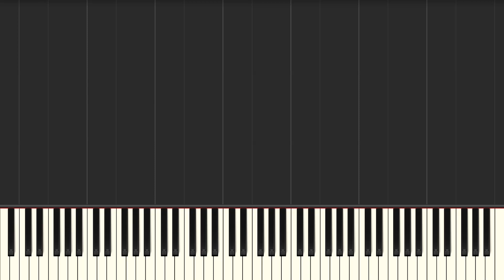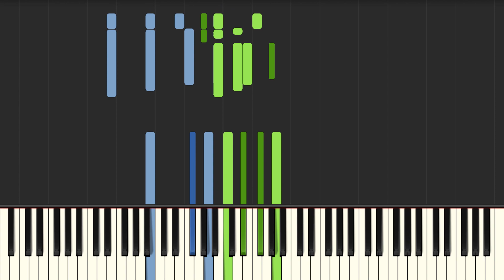Fire Bird - Asaka Karin (Love Live! Nijigasaki High School Idol Club) [Piano Arrangement]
Another personally arranged song has come, and this time it's Fire Bird from the Love Live! franchise!

This song has been a favorite of mine since the preview released on the official Love Live! channel. It's always a welcome surprise for the series to do more exotic-inspired songs, which is why I considered doing 'Manatsu no Dare no Mono?'. I've decided that I may arrange it in the future.

I really thought I would never come to arrange Fire Bird, since I wasn't really familiar with the Latin-styled side of music. But, in the end, I just decided to take a nose-dive to arrange this song with a simple motif made for this song by accenting the root and fifth of the chord changes, along with heavily articulative touch.

There was also a lot of usage of the #7 and ♭6, and I mean a lot, a lot of them. I still don't know why Latin-styled music really like these two notes, but I've decided to go with my musical intuition and put them where it would fit in my arrangement.

Surely I obviously can't imitate how the first measure starts when translating it from a song to a piano arrangement, so I decided to start the arrangement off with a tremolo effect on G
by throwing the audience off, thinking that the song is in a major key. There is also an experimental scale used on measure four, which is my attempt at putting a spin on the original (guitar) riff of the song, by (again) using the ♭6. The harmony is also enharmonically kept for the measure after as a suspense effect (C augmented chord with an auxiliary note) for the next section resolving on A minor. Big surprise there.

There isn't anything interesting in that second half of the intro since it's just root, third and fifth. But to compensate, I have utilized a small sub-melody in the bass walking up to a Dmin7 chord, which is taken straight from the original song itself. I know that part with the synthesized trumpet(?) is played at a higher octave, but I decided to reuse that motif at different octaves throughout the course of the arrangement (compare measure 11 and 15 as a reference)

When it comes to the verse, that's where it starts to get a bit more interesting with the mentioned alternating root and fifth pattern, and importance of articulation for this arrangement. There is also a small chromatic voice in the last two measures of the verse as a transition to the pre-chorus. Which is where more pedal is introduced to produce a more sustained sound, to separate the difference between the material prior and material in the pre-chorus.

And in the chorus, a lot of musical ideas are used from the material before like expanded harmony, one and fifth alternation, and sub-melody from the synthesized instrumentation, and etc. After that, it comes to a close with a refrain of the intro, which comes to a nice close when it comes to arranging TV-sizes - just makes the arrangement a bit more longer, and in my case, I get to add more rhythmic variation, and an original ending.

And I've finally joined the Garritan CFX family!

There was actually really good reason why I decided to only arrange the LLAS (short) version of this song, and it was due to the limitation of pianistic ideas I thought of at the time. I always brain storm ideas before I even open up my music notation program to arrange anyways.

There's almost no instance that I open up Sibelius and arrange pianistic ideas on the spot, other than my prior arrangement 'Seinaru Hi no Inori'. That is an arrangement I will always love, because that arrangement is based on just a single and reusable, but effective idea, and that (of course) is the 'call and response' motif. Which is a direct reference to the importance of Aqours being a group of nine - with nine unique voices to offer.

Well, that should do it for this video. I have almost filled up the word count (to five-thousand) from my fanboying/grilling of the Love Live! franchise, haha. All that's left to say is that BEATNINE is the best unit to ever be introduced to make music for Love Live! Literally all of their songs (Starlight, Wish, Fire Bird and Queendom) are absolutely 10/10 songs. The production sound and value alone from 'Starlight' blows my mind every time I hear it.

There is literally no other song from the Love Live! franchise that comes close to the production of Starlight, and most important of all...

May we agree that Asaka Karin is the most mature and best waifu from Love Live! Nijigasaki High School Idol Club, and her seiyuu at that. :eyes:

Thanks For Coming To My TED Talk.

From the Series: Love Live! Nijigasaki High School Idol Club
Song: Fire Bird
Original Composer: Carlos K.
Written by: BEATNINE
Original Artist: Asaka Karin (C.V: Kubota Miyu)
Piano Solo Arranged by: MacQui